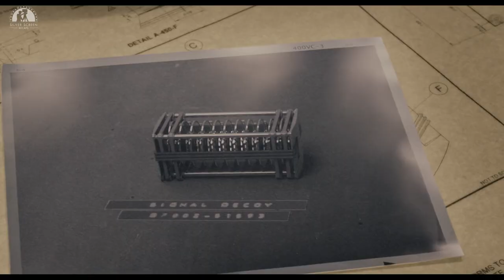Ant Man (2015) Movie Ending Explained !!